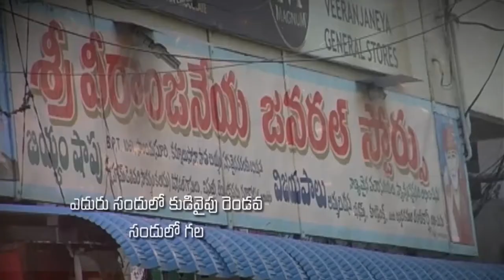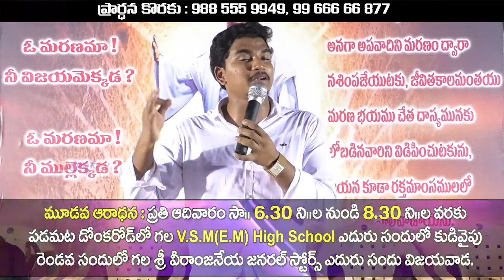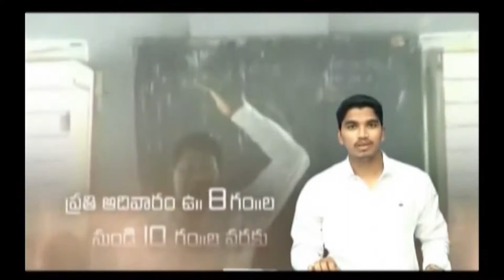Pastor Katuri Moses garu ||21-05-2019|| అంశం: దేవుని పరిచర్య కొరకు సిద్ధపడాలి...